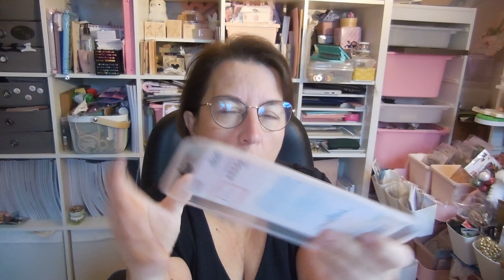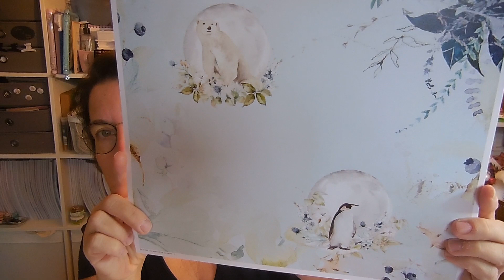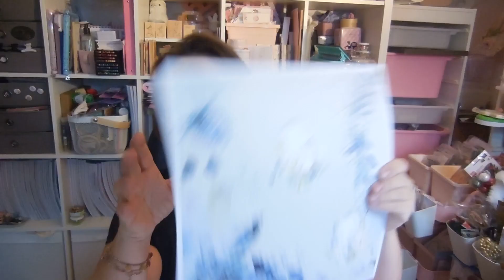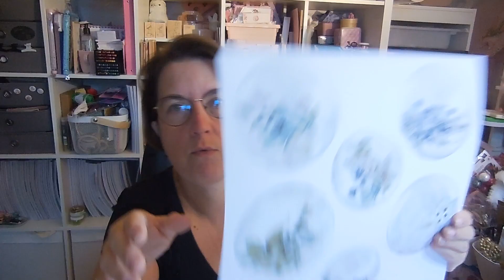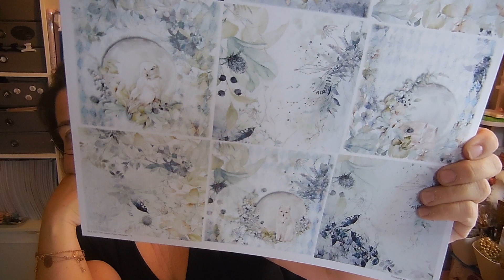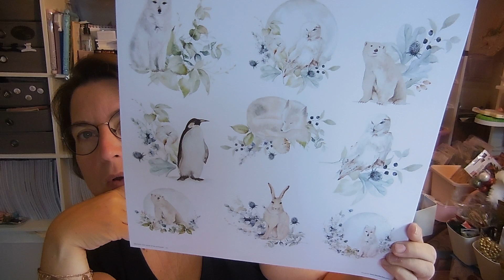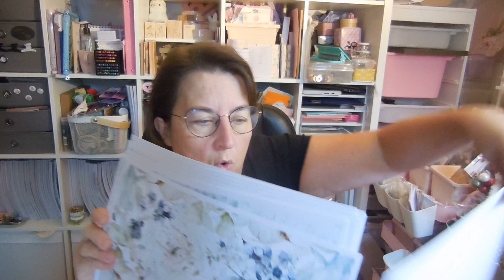SCRAPINFLUENCE : en mode DT